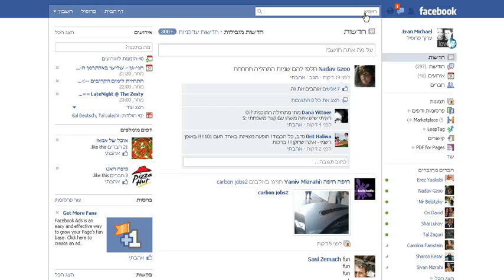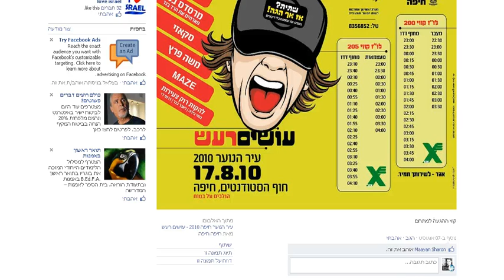עיר הנוער 2010 חיפה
רוצים פרטים נוספים על עיר הנוער 2010 חיפה?
הנה לכם סרטון שמסביר איך מקבלים את המידע המבוקש...